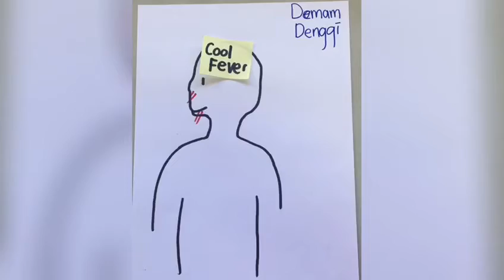demam denggi dan cacar air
simptom penyakit